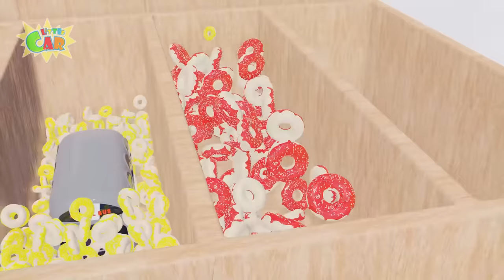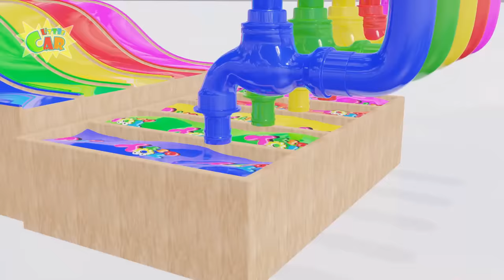ABC Song + More Baby songs | Colorful Slide & Vehicles Name | Kids Songs & Nursery Rhymes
Finger Family
Bingo
10 Little Indian boys
5 Little monkeys
Shark Song
Hickory Dickory
10 Little Indian boys
One Little Finger
top 10 finger family
maryhadalittlelamb
fivelittlemonkeys